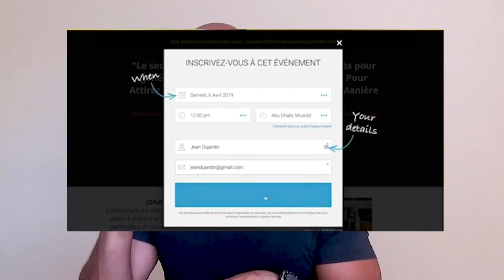Comment Trouver Des Personnes Qui Ont La Même Mentalité Que Toi ?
Comment trouver des personnes qui ont la même mentalité que toi ? Souvent on me demande comment j'ai fait pour interviewer les personnes que j'ai interviewé. Comment j'ai fait pour les rencontrer, est-ce que je les connais, etc.
Voici 4 étapes pour créer ton propre réseau des personnes qui pensent comme toi :
1. Tu peux développer un réseau sur les groupes Facebook. Pour cela tu peux envoyer des messages inbox et  voir si ça accroche ou non.
2. Prendre une formation en ligne. Cela te permettra de rencontrer d'autres personnes qui font le même cheminement que toi.
3. Assister à des séminaires. C'est le lieu idéal pour rencontrer les gens qui ont la même mentalité que toi.
4. Rejoindre des masterminds. C'est encore plus puissant que les séminaires.

Bon visionnage !

▬▬▬▬▬▬▬▬▬FORMATION OFFERTE▬▬▬▬▬▬▬▬▬▬▬

▬▬▬▬▬▬▬▬▬ MES COACHING ▬▬▬▬▬▬▬▬▬▬▬▬

▬▬▬▬▬▬▬▬ MES OUTILS ▬▬▬▬▬▬▬▬▬▬▬▬▬▬▬▬

▬▬▬▬▬▬▬▬▬▬▬▬ Témoignage client ▬▬▬▬▬▬

▬▬▬▬▬▬▬▬▬▬▬▬ LIENS ▬▬▬▬▬▬▬▬▬▬▬▬